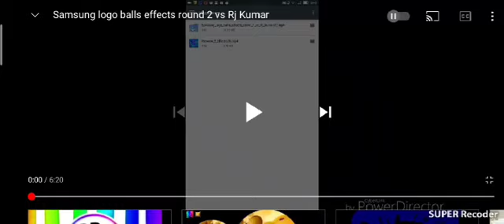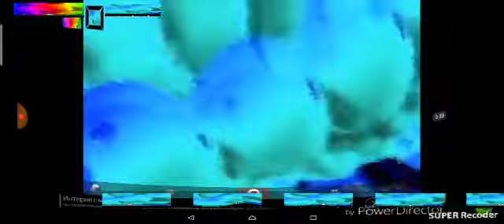Samsung Logo balls effects Rounds 3 vs Rj Kumar